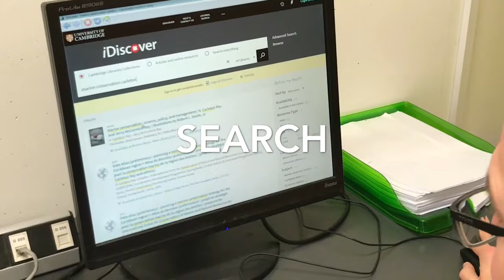Scan and Deliver Service at the Moore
Need an article but can't find it online? We can help!

This service is open to current members of the University of Cambridge only.